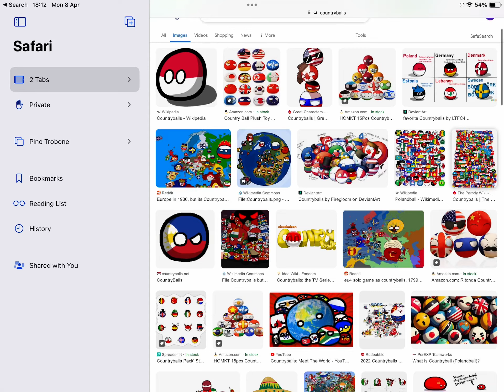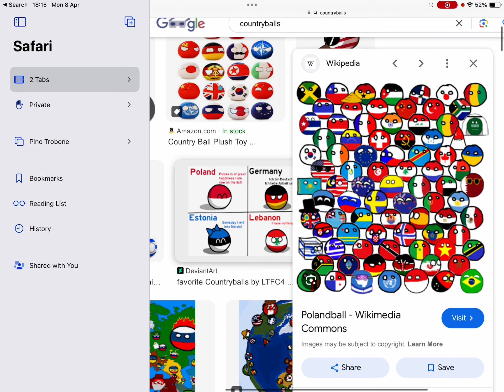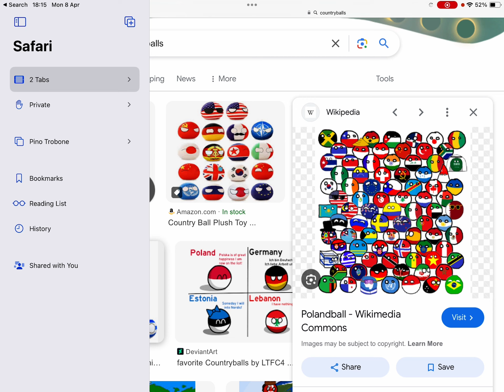This is why I hate countryballs